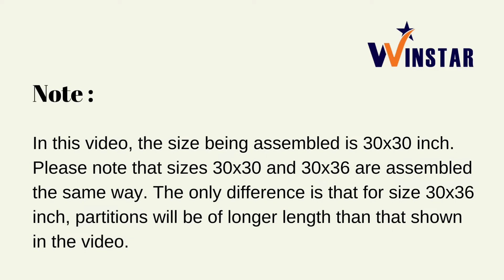Assembling WINSTAR 30x36 Stainless Steel Wall Mount Kitchen Dish Rack | Instructional Video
Assembling WINSTAR 30x36 Stainless Steel Wall Mount Kitchen Dish Rack | Instructional Video ( Lower 2 Plate Design )

WINSTAR presents a compact, efficient storage method for your kitchen utensils like plates, spoons, bowls and glasses. Racks can add a lot of space to your kitchen and help with organization, which is key to smooth running of the kitchen. Now with our assembly instruction video, it is also a breeze to assemble.